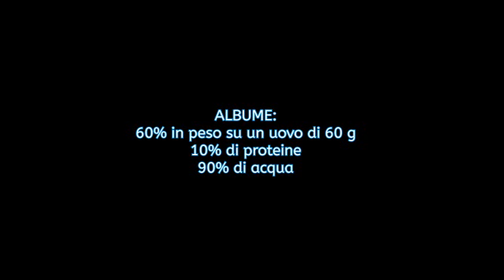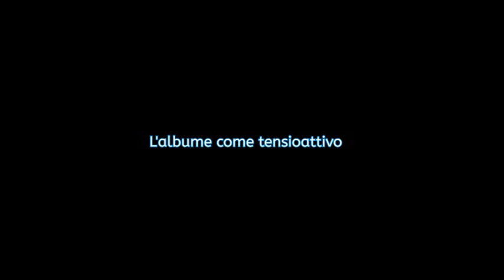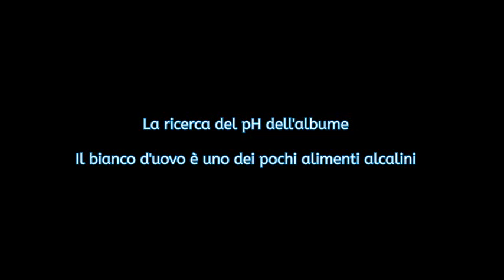scienza in cucina 2 il Nuovo prestigiatore bianco!